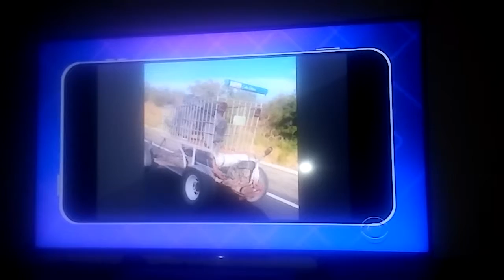James , Dr. Phil , Timothy and Ashley played a game called Cellphone Profile pt. 2